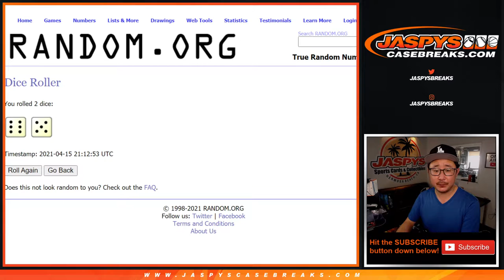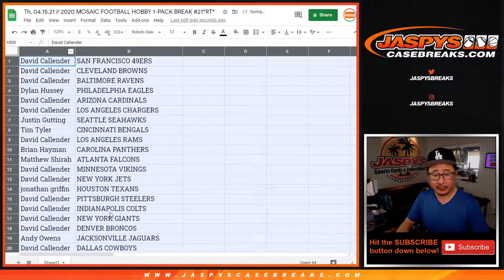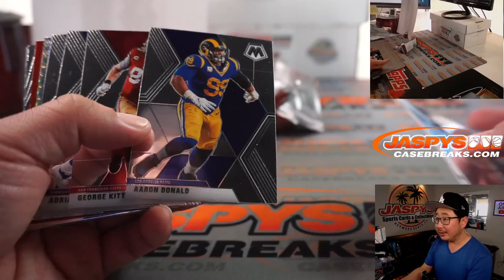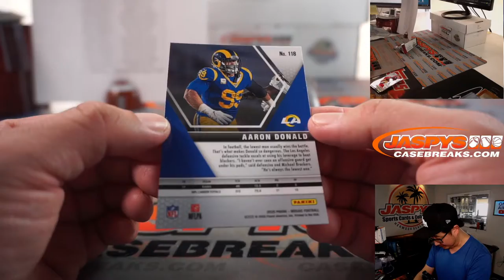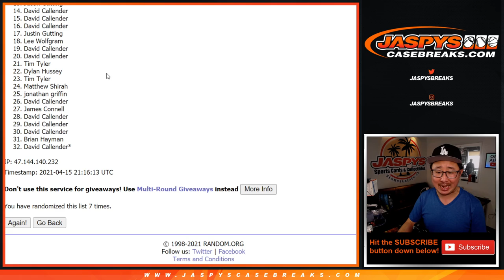Th, 04.15.21 // 2020 MOSAIC FOOTBALL HOBBY 1-PACK BREAK #21*RT*